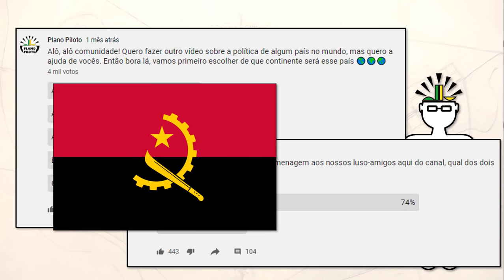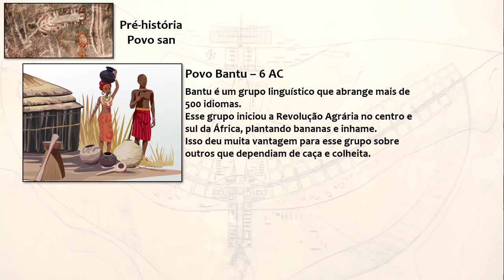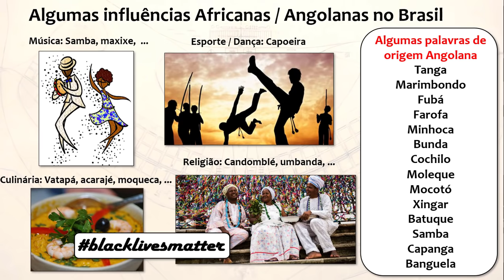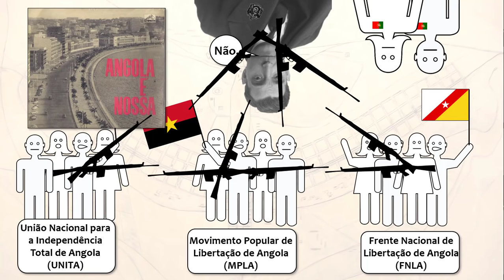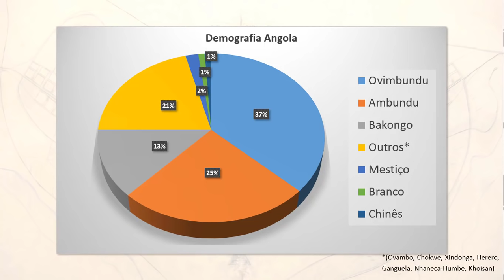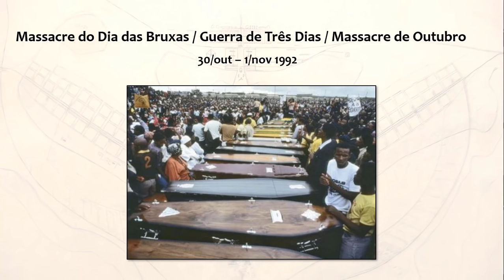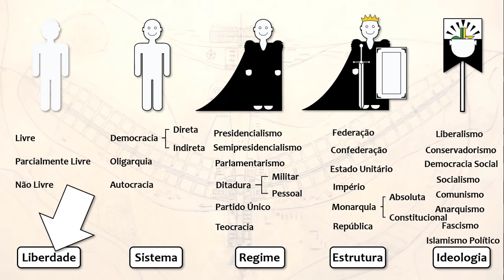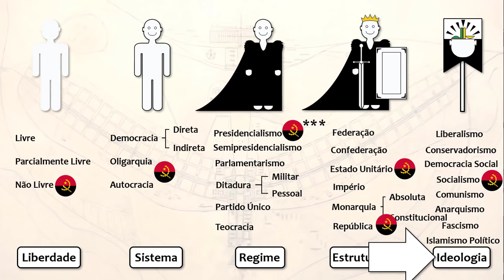Como funciona Angola?🇦🇴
Angola, nosso primo do outro lado do Atlântico. Outra colônia de Portugal que devido a escravidão influenciou muito o desenvolvimento da nossa própria cultura aqui no Brasil. Mas como que eles estão hoje? Qual a sua história e como o governo funciona... ou não. Bora descobrir!

FONTES

Por que há tantas guerras civis na África? (Artigo em inglês)

MÚSICAS:
Somos Um - Vocal Kuimba Part. Joyce Carnassale

Nzinga Mbandi · Mariana Ramos, Angélique Kidjo